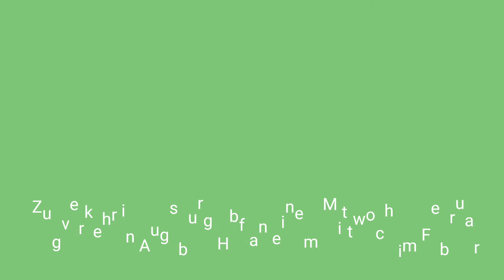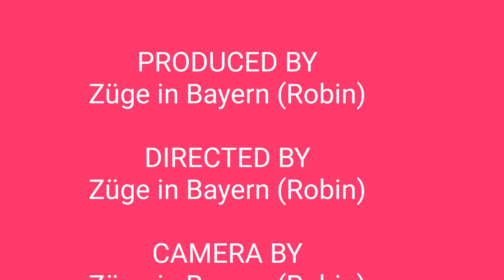Zugverkehr in Augsburg Hbf an einem trüben, leicht sonnigen und warmen Mittwoch Mittag im Februar